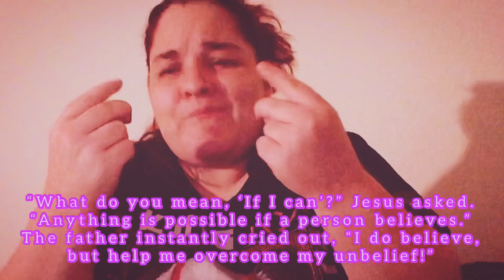Mark 9:23-24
“What do you mean, ‘If I can’?” Jesus asked. “Anything is possible if a person believes.” The father instantly cried out, “I do believe, but help me overcome my unbelief!” (Mark 9:23-24 NLT)